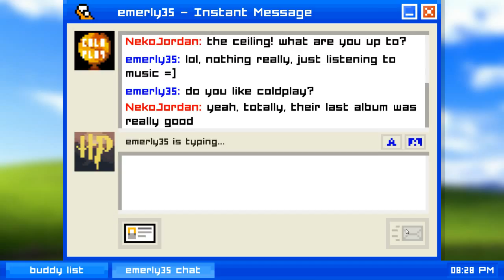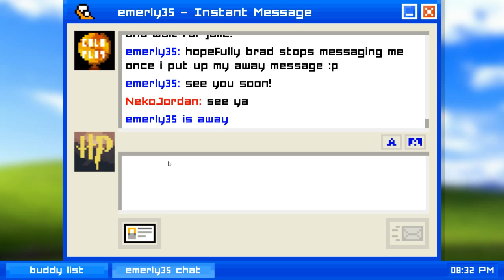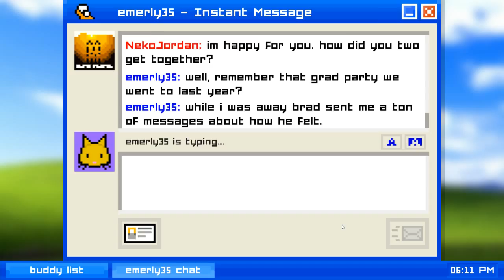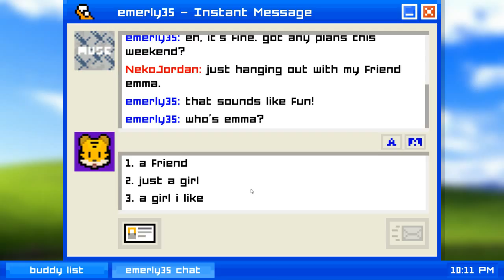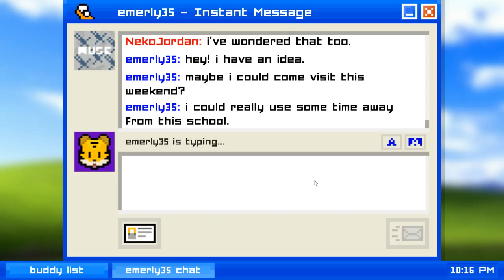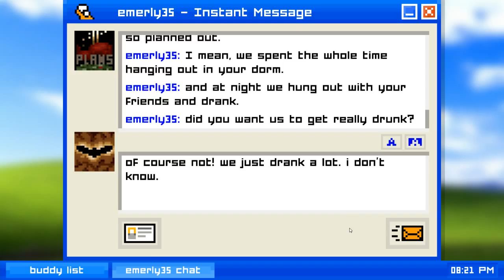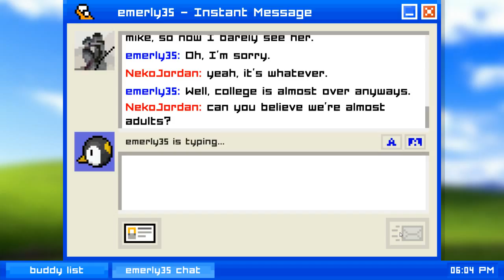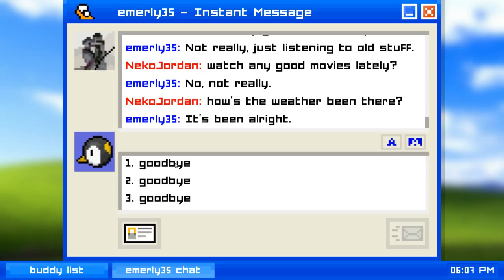One Off Mondays - Emily Is Away - All Aboard the Feels Train!!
So many feels! I can't carry them all! I cri!

Got Fanart? Tweet it to me!